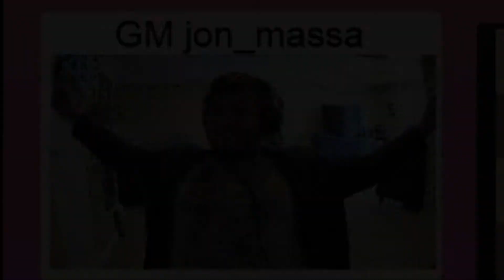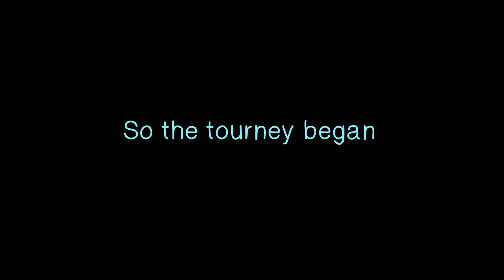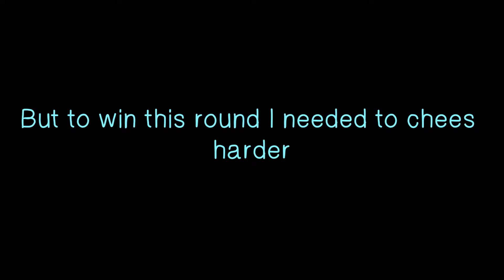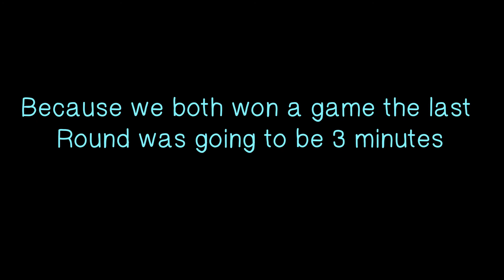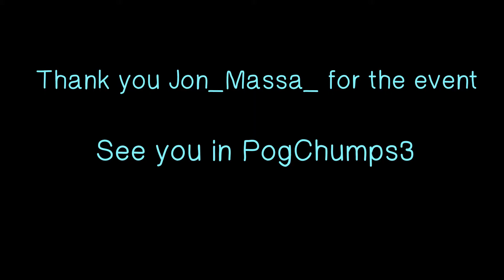Cheesing my way through a chess tournament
Thanks to Twitch.tv/Jon_Massa_  for hosting the event and inviting me!

This was a small chess streamer tournament that I took part in, if you want to view more in the future or check out my stream come through Twitch.tv/GlutenDeficient